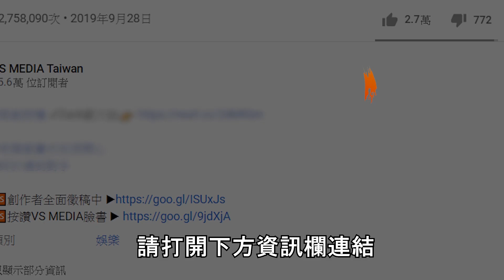爽吃淡水神仙級平價美食！一日美食地圖口水流滿地...@feipo1998